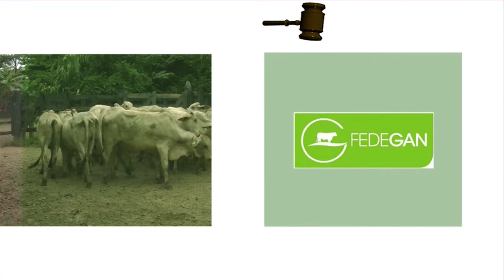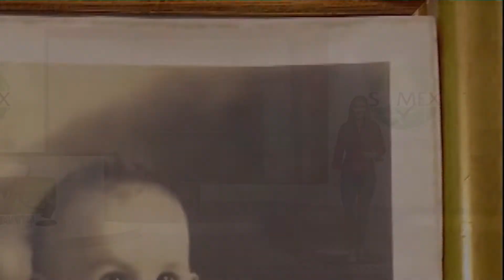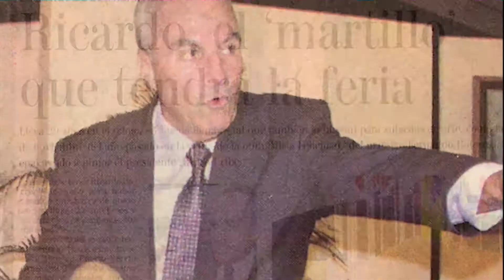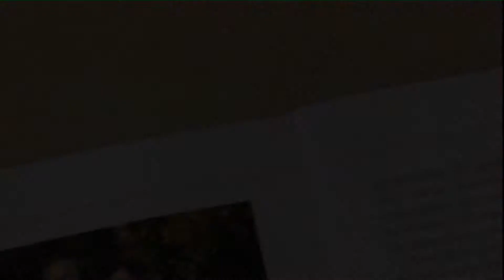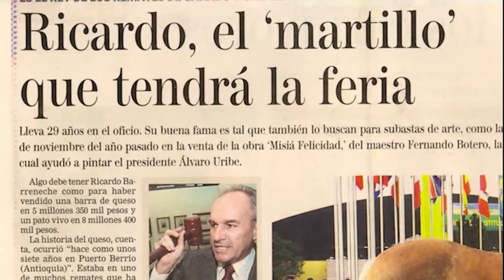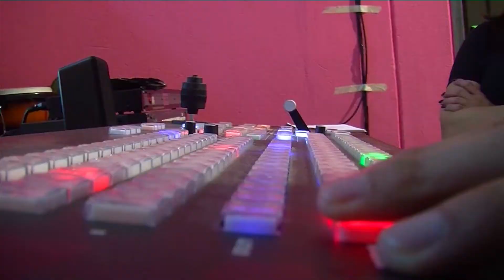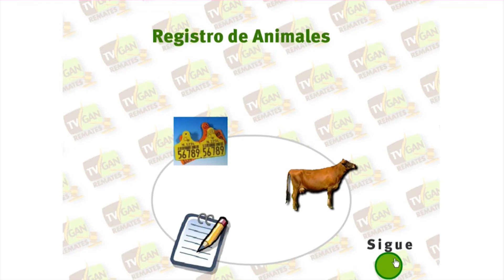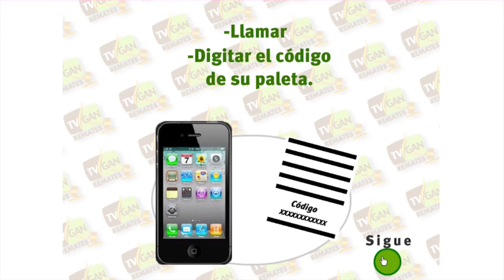Remates de Ganado por Televisión TvGan - TvAgro por Juan Gonzalo Angel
Un remate es una licitación, subasta o puja, donde un cierto artículo es ofrecido a la venta con un precio base (mínimo) y los interesados deben realizar sus ofertas. Aquel que ofrezca una mayor cantidad de dinero por el producto, será quien gane el remate y pueda quedarse con lo ofrecido.
Lee todo en: Definición de remate - Qué es, Significado y Concepto